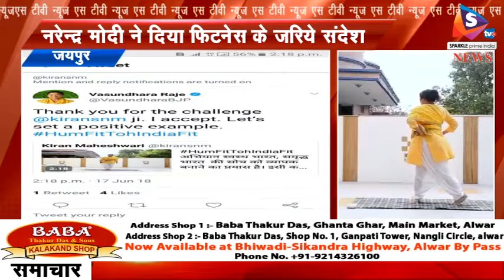नरेन्द्र मोदी ने दिया फिटनेस के जरिये दिया संदेश, मंत्रियों से लेकर पुलिस महकमें ने जारी किए फिटनेस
-प्रधानमंत्री नरेन्द्र मोदी के फिटनेस वीडियों आने के बाद पूरे देश में फिटनेस को लेेकर सभी विभागिय अधिकारी और राजनेता एक दूसरे को फिटनेस को लेकर चैलेंज करने में लगे हुए है। सबसे पहले सूचना एंव प्रसारण मंत्री राज्य वद्र्धन सिंह राठौड ने फिटनेस का वीडियों जारी किया। फिर ये सिलसिला शुरू हुआ और विराट कोहली ने प्रधान मंत्री को फिटनेस का चैलेंज दिया। इसके जवाब में कुछ दिनों पूर्व ही प्रधानमंत्री ने भी अपना फिटनेस का वीडियों जारी करते हुए सभी विभागों के अधिकारियों और आमजन को फिट रहने का संदेश दिया। इसी के तहत उच्च शिक्षा मंत्री किरण महेश्वरी ने भी अपना फिटनेस का वीडियों जारी करते हुए मुख्यमंत्री को चैलेंज किया। फिटनेस का सिलसिला पिछले कई दिनों से लगातार चल रहा है। इन सब में सबसे ज्यादा आवश्यकता फिटनेस की नजर आती है वो है पुलिस महकमा। क्योंकि सबसे ज्यादा जिम्मेदारी अपराधियों को पकडऩे से लेकर भागदौड़ में अधिकारियों का फिट होना भी बेहद जरूरी है। इसे लेकर जयपुर पुलिस मुख्यालय द्वारा प्रदेश के सभी आईपीएस अधिकारियों को फिट रहने के वीडियों जारी करने के निर्देश जारी किए। इसी के तहत प्रदेश डीजीपी ओपी गलहोत्रा सहित अनेकों आईपीएस ने फिटनेस वीडियों शेयर किया। अलवर में भी पुलिस अधिक्षक राहुल प्रकाश ने भी अपना फिटनेस वीडियों जारी किया है।